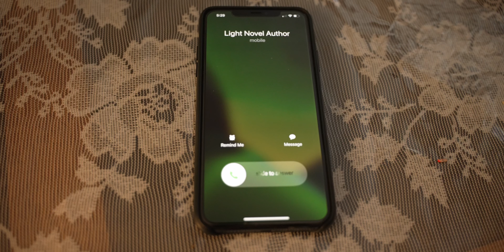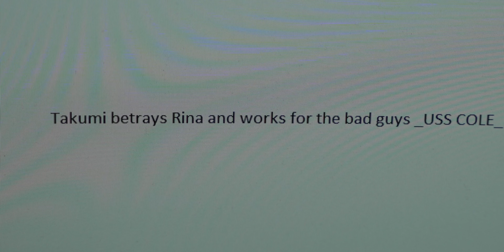How Sawano Hiroyuki be naming his songs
Gravity is our eternity